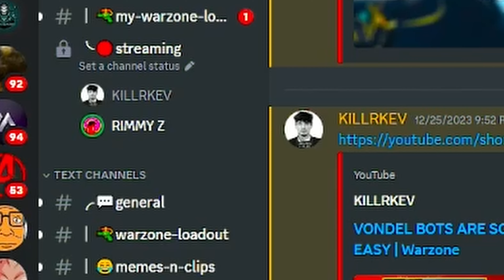MY FIRST RANKED GAME OF MW3!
Hello! Any and all donations will go towards anything to produce better videos in the future.

-Rimmy Z